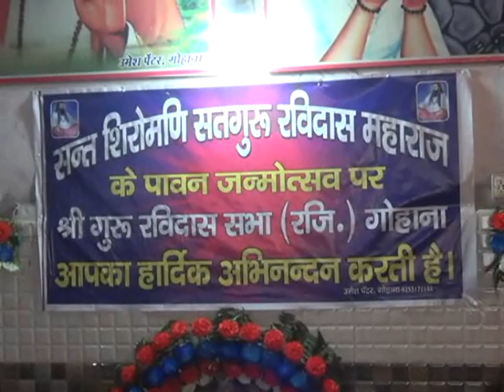गोहाना :- भारत की वीरभूमि पर संतो के आर्शीवाद से हम संगठित हैं : रजनी विरमानी